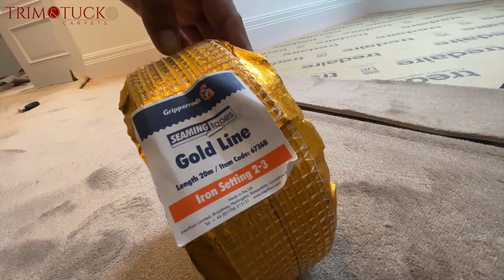How Josh does the joins in mansion carpet installation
💫 Watch it soon. 📺

It's really easy, just 2 clicks and it's done. 💯👍🏼

Watch some of our previous videos

We have a great range of carpets and laminates for all kinds of homes 🏡 and businesses💼

We have hundreds of Carpets in stock to fit and match your lifestyle.

WhatsApp us | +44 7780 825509